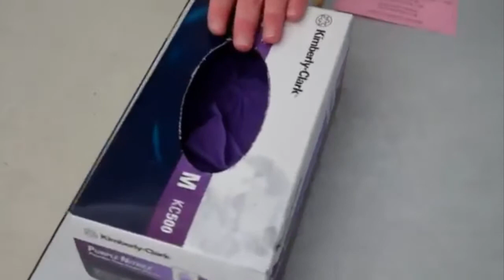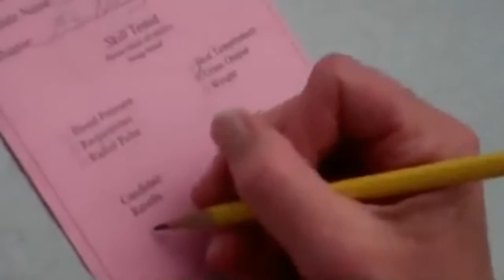CNA Training Measuring urinary output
In here you will find all you need Free CNA Training requirements in USA.